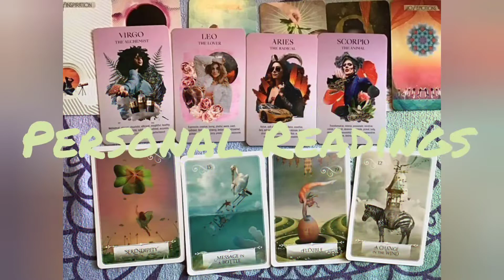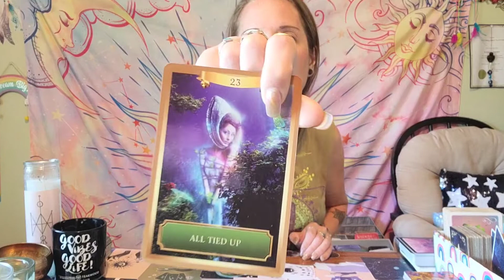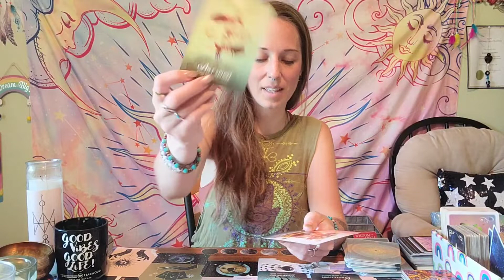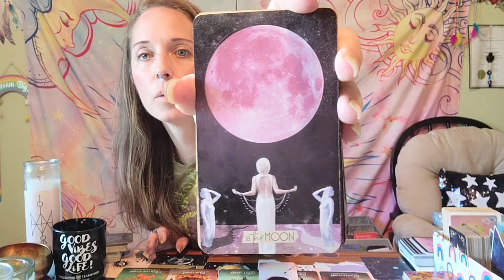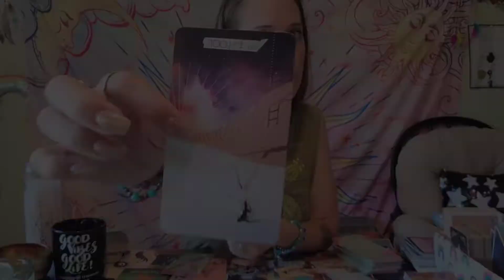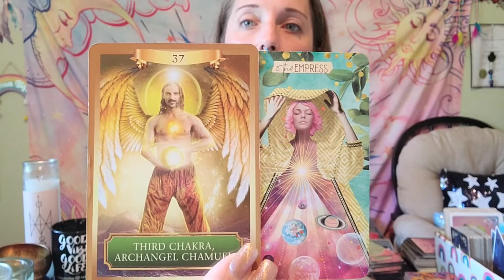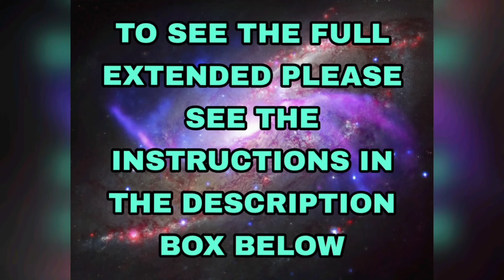SCORPIO ♏ AUGUST TAROT READING- WOW this is SO powerful!! Walking into your true calling!!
Time stamp to reading- 3:43

membership  (information is below)
OR
A ONE TIME payment through the link provided!

ANYONE WHO SIGNS UP WILL BE PUT IN A DRAWING FOR A FREE 30 MINUTE READING!!

🌟🌟LINK FOR SINGLE PURCHASE🌟🌟

❤Guidance Package info: if you're going through a rough time and want someone to walk beside you, I will work with you one on one on a weekly basis and you will also get readings. We will communicate through email, voice messages and video messages.

❤Cost- $100 a week (prices will go up as time goes on)